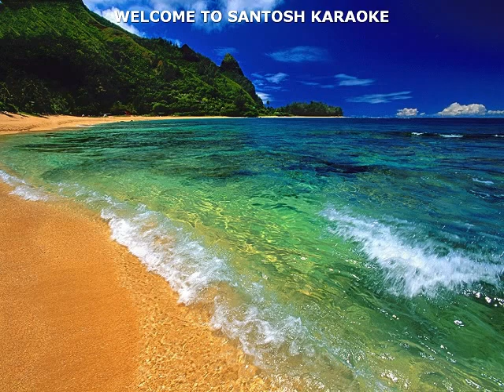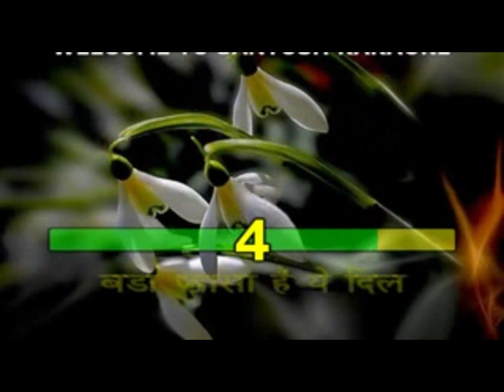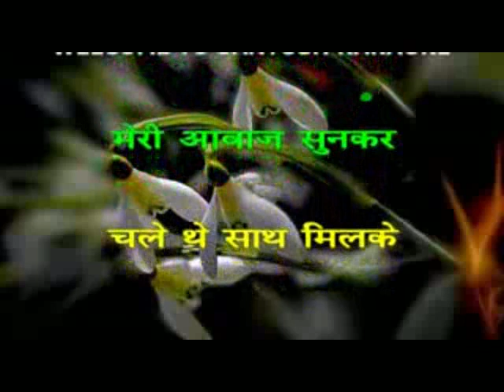314 Chale the saath milke -Haseena maan jayegi-Mohd Rafi karaoke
314 Chale the saath milke
Movie: Haseena Maan Jaayegi